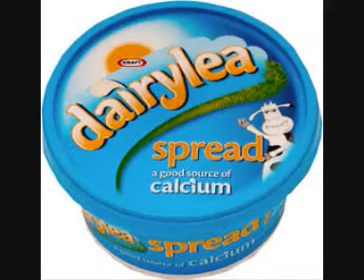MilkTray2010.wmv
The famous ad given a 2010 re-vamp.